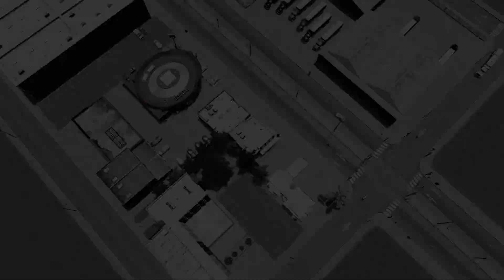128 - Drone over an American Town - Lake Land County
128 - Drone over an American Town - Lake Land County
dronevideo over an american town at the Lake Land County.
New short videos daily.
Thanks